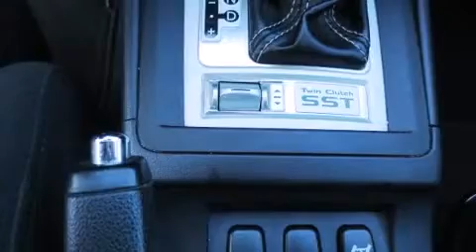2009 Mitsubishi Lancer Ralliart